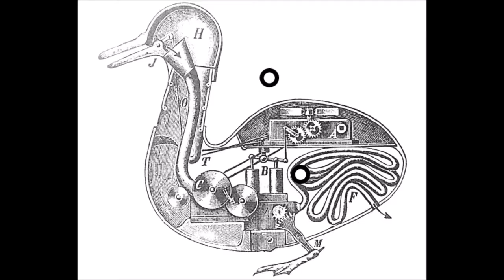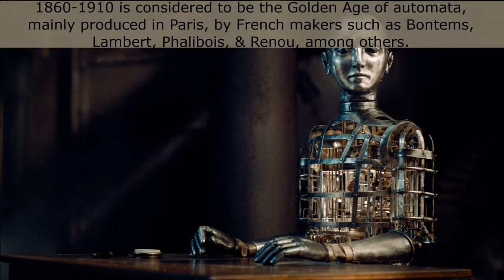A Brief History Of Automata (4/5) - 18th+19th Century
The fourth of five videos that were shown during the Annual Solis Spring Convention, used to illustrate the history of automata throughout the centuries. These videos were not meant to be released to the public...until now.